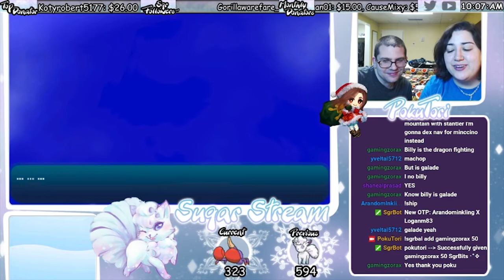Pokemon Sun Moon Live Shiny | SOS Hunt | Crabrawler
Another for the Ice Quest! I am trying to complete a Shiny Quest for myself, I want to have a Living Dex of every Ice Type I can hunt. Crabrawler's Evolution is a Fighting/Ice Type so he'll be added to my Ice Collection